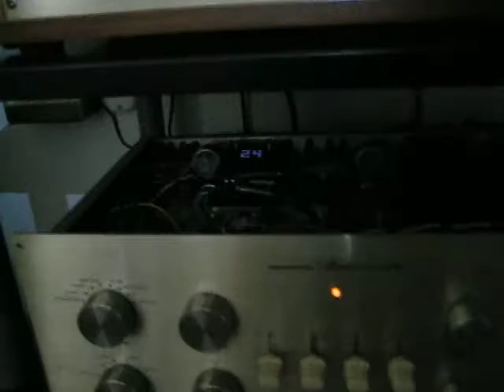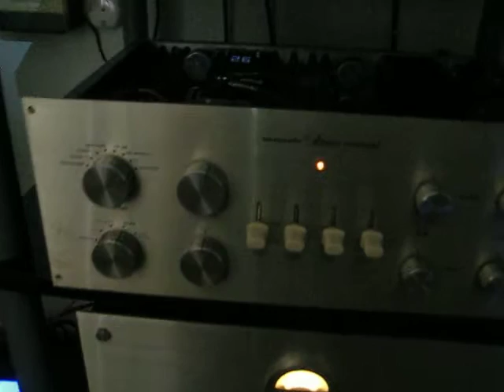1963 Marantz Model 7 Tube Preamp with Khozmo 48 Step Remote Controlled Attenuator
First test playing music and connected to my pair of 1962 Marantz Model 9's and 1978 Chartwell LS3/5A speakers.